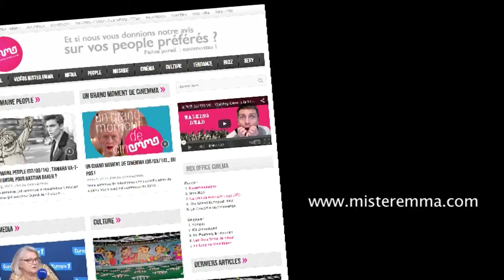Peter Peter : La Pop mélancolique venue du Québec